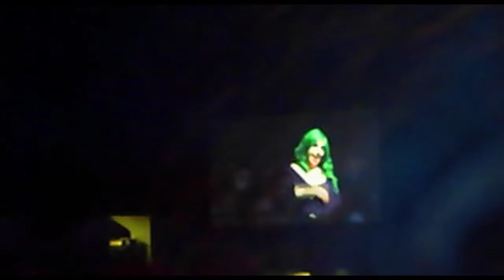Elizabeth Henstridge Audio Only Panel 2016 - Edmonton Expo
From Agent's Of Shield.